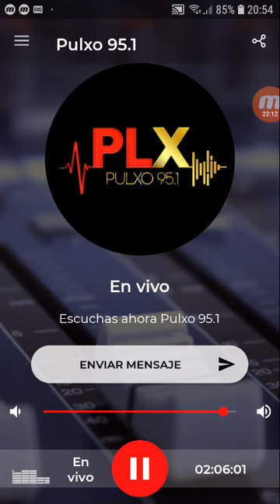coki ramirez en fernet con coki pulxo 951 parte 6 especial 27-09-2019